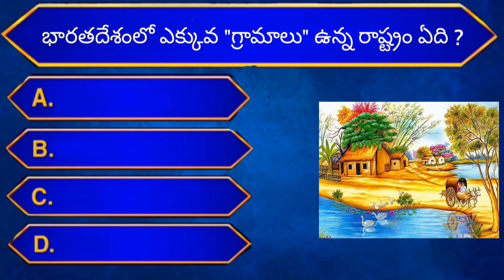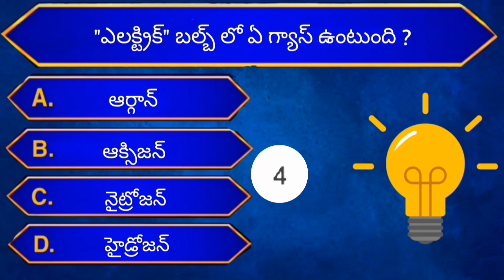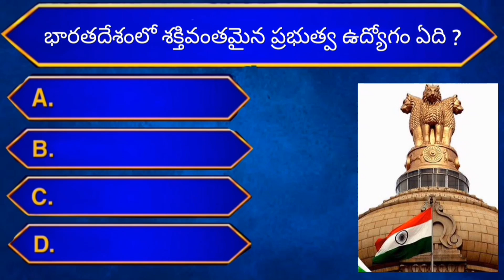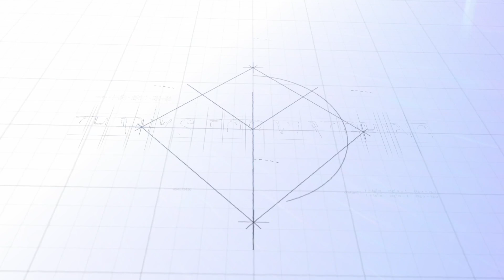General knowledge in telugu | Current affairs today quiz Ep-57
"ఈ వీడియో చూడటం వల్ల మీకు కొంచెం నాలెడ్జ్ వస్తుంది. 😊 అలాగే సబ్స్క్రైబ్ చేయడం వల్ల నాకు కొంచెం హుషారు వస్తుంది 😁"